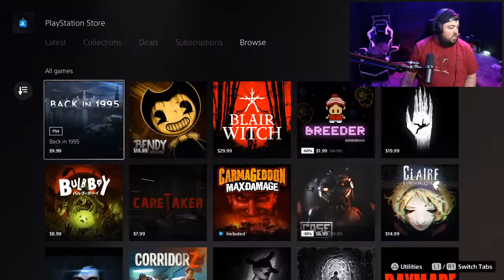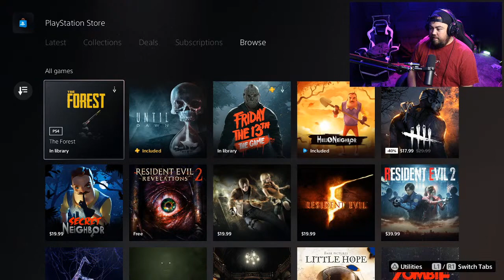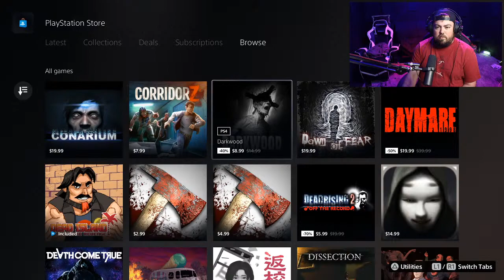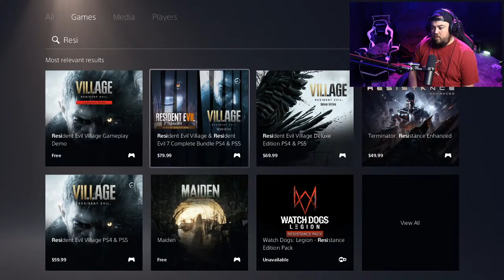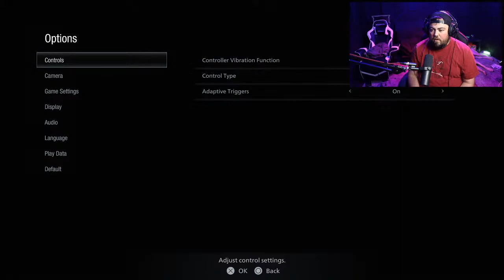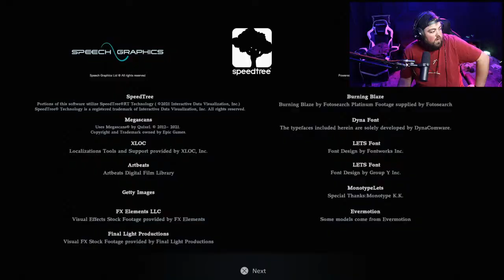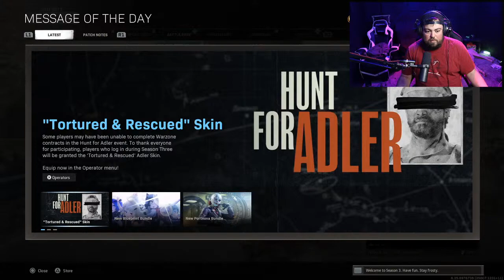CRYPT CHATTING AND PLAYING SCARY GAME MAYBE... | 🔴LIVE🔴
I might play a scary game if you guys can recommend a dope one! For now just ask some questions!